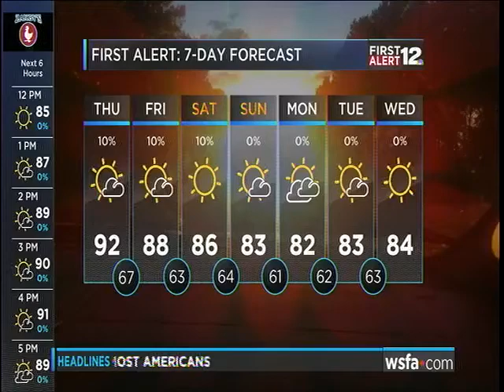Alabama Live Interview - 'Protecting Your Personal Information'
Learn some simple ways to protect your personal information online. Find out what kind of personal information hackers are on the prowl for and what the consumer can do to protect themselves.

 In this interview our Head of  Cloud Security, Don Meyer,  tells us why it is important to monitor your personal information and to regularly change passwords.  Lastly, learn how the growing use of cloud services has introduced a new type of threat to the safety of personal data.

Be sure to check-out for more information on our cyber security solutions.